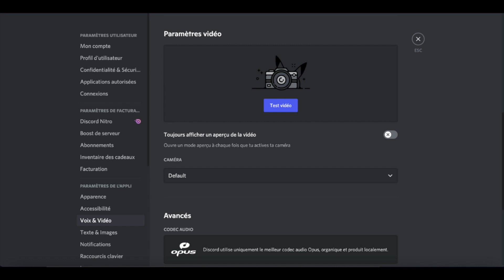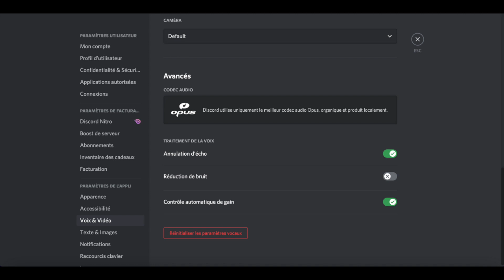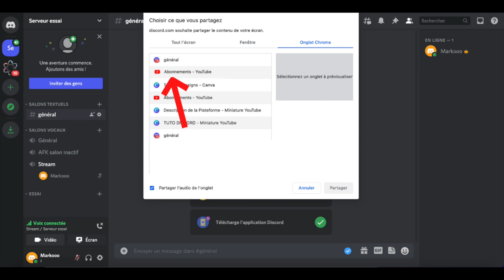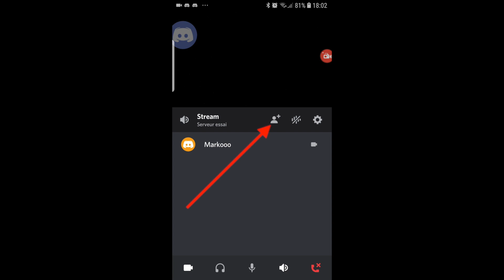Comment Faire un Stream, un Direct sur discord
Comment streamer sur Discord ? Comment créer un salon stream sur Discord ? Comment faire un partage d'écran sur Discord ?

Bonjour à tous, dans ce tuto je vous montre comment faire un stream sur Discord.